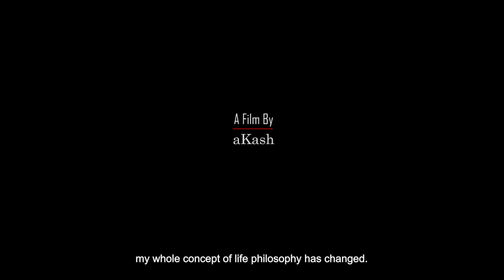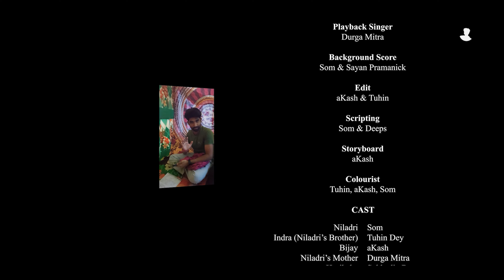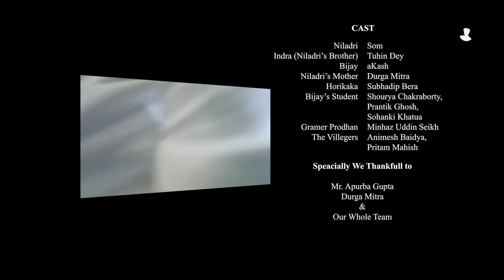Shesh Chithi(শেষ চিঠি) | Full Movie | Bengali Shortfilm 2023 | Som | Tuhin | Banglar Boy Productions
About Banglar Boy Production:
Banglar Boy is a Bengali Comedy Funny Content Creation Channel that Created in 2021. Now it's also starting of his own Production House from May, 2023. Hope you all Like It. This is Our First Self made shortfilm Shesh Chithi.

Voice Of Sayan(Bengali Podcast Channel) or Click Here @voiceofsayan_official

Tuhin Creation(Our Animation Channel) or Click Here @tuhin_creation 🔔 Stay updated!

🎬 Movie Credits:
Movie: Shesh Chithi
Story: Sayan Pramanick
Starring: Mrinal Kanti Pal, Tuhin Dey, aKash, Minhaz Uddin Seikh
Produced By:
Banglar Boy Productions
Co-Producer: Banglar Boy Team

Screenplay & Direction:
aKash & Minhaz Uddin Seikh

D.O.P:
Subhadip Bera

Camera
: Mr. Apurba Gupta,
Subhadip Bera,
Minhaz Uddin Seikh

Subtitle
: Subhadip Bera

Playback Singer
: Durga Mitra

Background Score:
Som & Sayan Pramanick

Editor: aKash & Tuhin Dey

Scripting:
Som & Deeps

Storyboard:
aKash

Colourist:
Tuhin, aKash, Som
Sound: Mrinal Kanti Pal & Sayan Pramanick
Casting Director: aKash
Trailers & Promos: aKash

We Speacially Thanked to
Mr. Apurba Gupta
Durga Mitra

It's Here Guys...
Hopefully you like it... It's a result of our many Sleepless night efforts. Don't know if u like it or not. Just write a comment for us please... Regards

Radha Radha